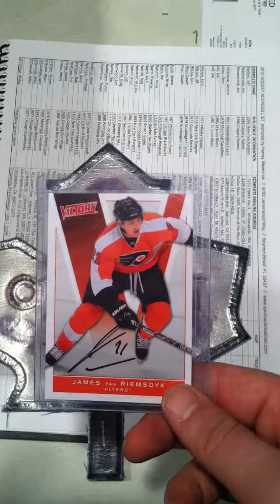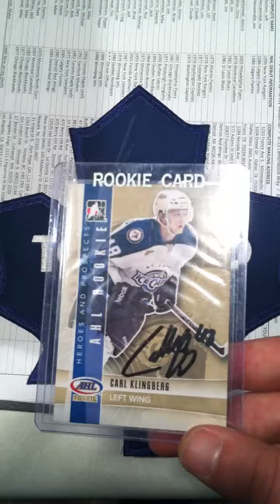11-26-12 Two TTMS, One Jersey return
PM me for trades anytime